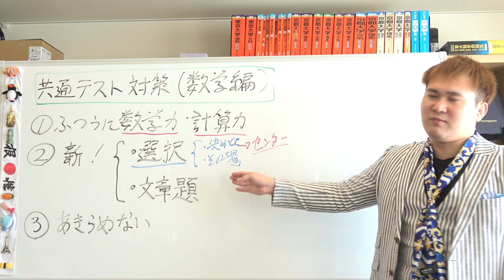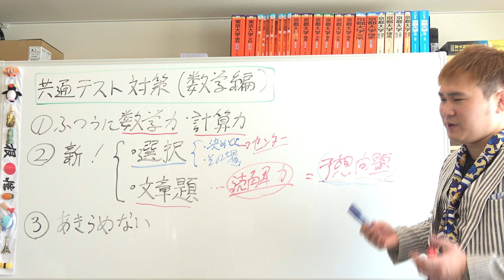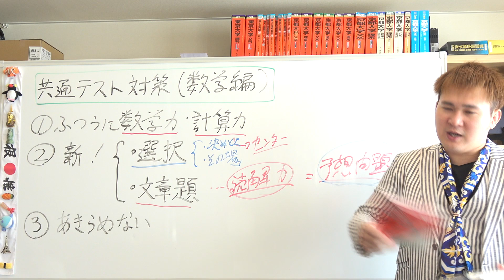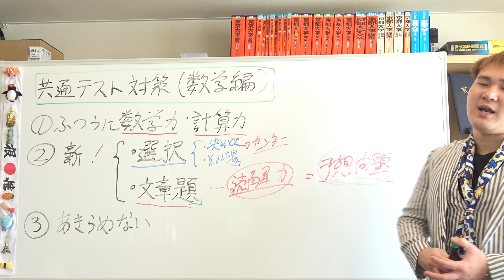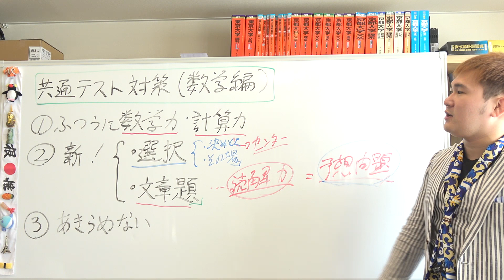共通テスト対策（数学編）～共通テストまであと4か月での戦い方【篠原好】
【その他】
BGM...KOU-G様
SE. Bastet tail様